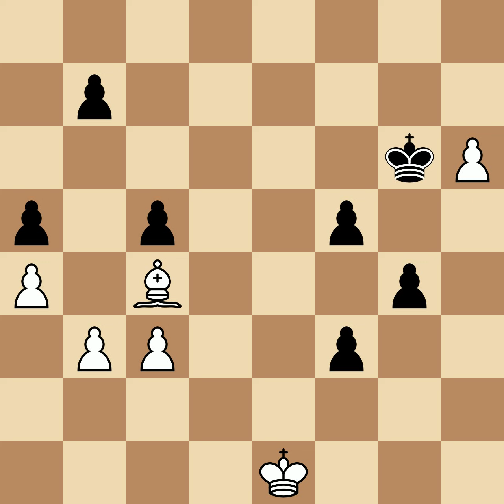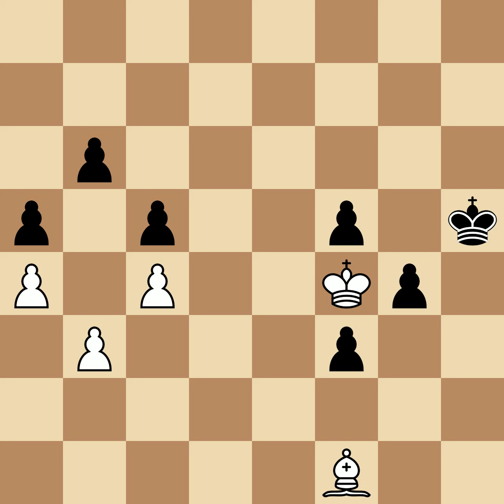Middleton, E E vs Rubinstein, Akiba | Barmen, 1905, 1|2-1